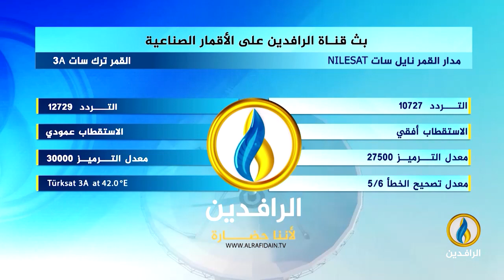ندوة_خاصة | الأخطار المحدقة بالمجسد الأقصى في ظل حكومة التطرف الصهـ-ـيوني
ضيوف الحلقة:
- د. نسيم ياسين - رئيس رابط علماء فلسطين - غزة
- د. مأمون أبو عامر - أستاذ العلوم السياسية ومتخصص في الشأن الإسرائلي
- د. ناجح بكيرات - رئيس أكاديمية الأقصى
- د. سعيد بشارات - خبير بالشأن الإسرائيلي - غزة